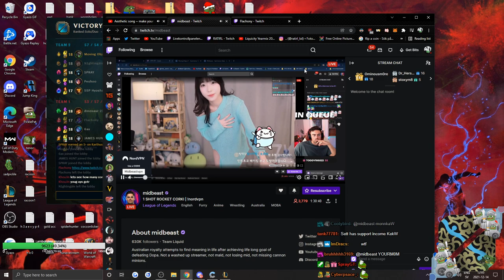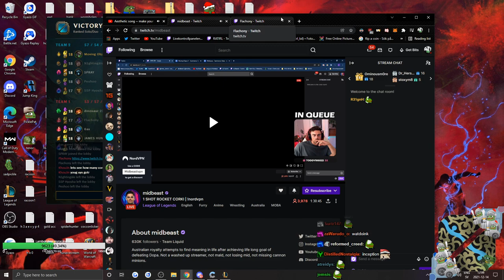WHAT THE RAT DOIN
98TEK AD Twitch Build.